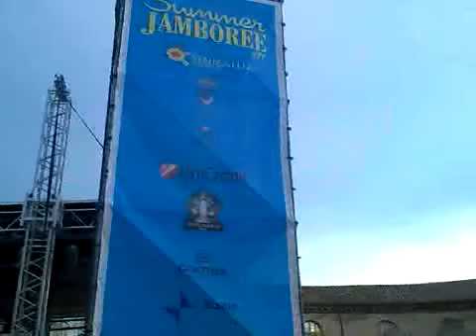SENIGALLIA _ SUMMER JAMBOREE #11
palco centrale del jamboree alle 7 am dopo la tempesta della notte...

Tutto sarà ripristinata nell'attesa del MITO
venerdi 7 ago Chuck BERRY
Streamed by valerio polidori in Italy. Qik is the fastest way to upload videos to YouTube from your mobile phone.